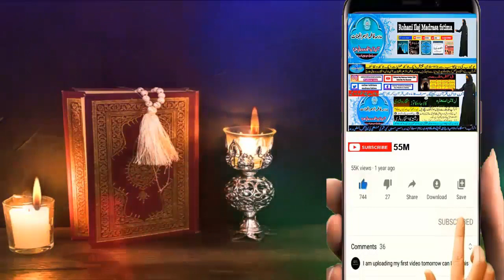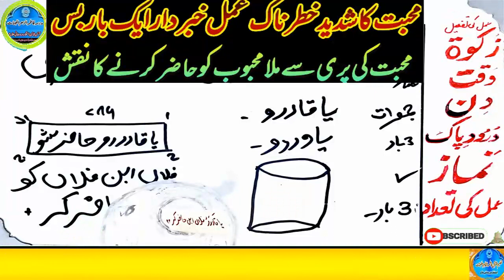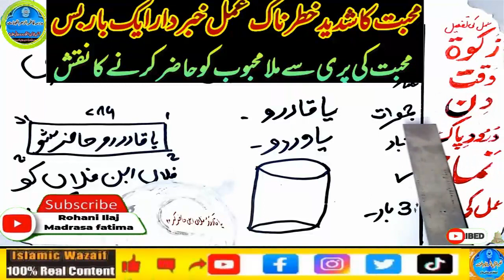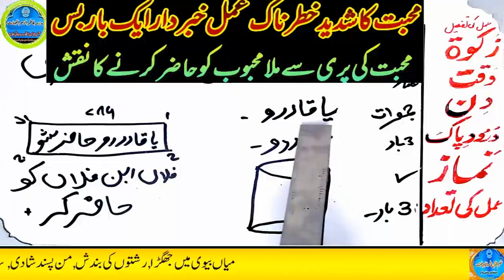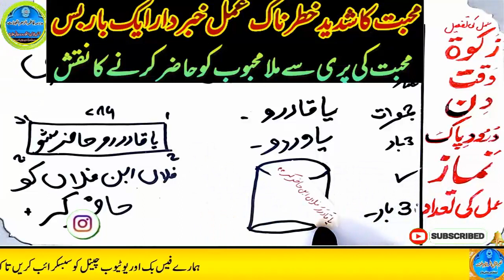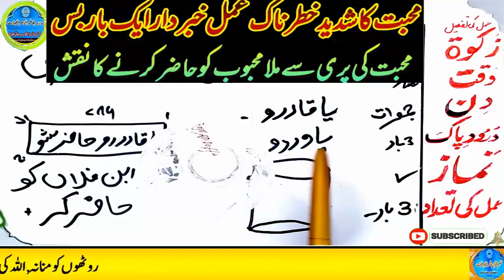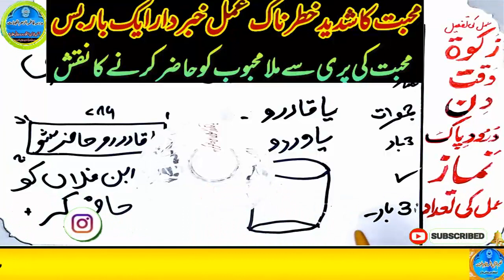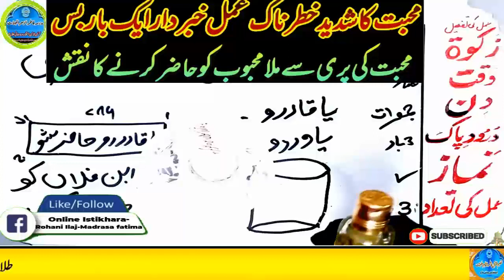mohabbat ka wazifa, wazifa for love, love marriage, mohabbat ka wazifa aag jesa, mohabbat ka taweez